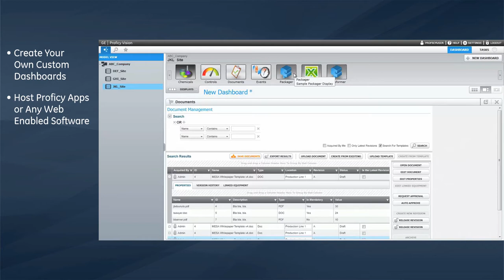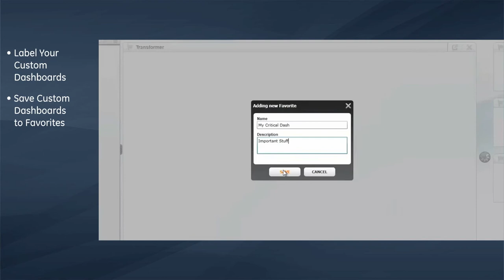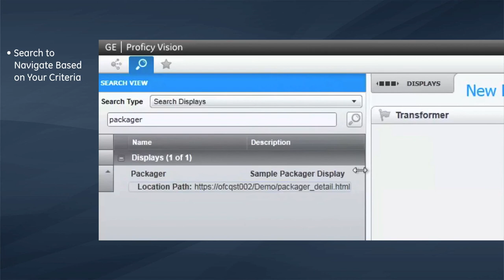Proficy Vision Software Overview Video - GE Intelligent Platforms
GE Proficy Vision software is a powerful web visualization program that can capture your entire control room in a consolidated view.  With Proficy Vision you can:

- Create your own custom dashboards
- Host Proficy apps or any web-enabled software
- Create a virtual presentation of your plant floor
- Adjust your dashboard view
- Search to navigate based on your criteria
- View all relevant displays from search results

Find out more about Proficy Vision by visiting GE Intelligent Platforms

Proficy Vision is free for our GlobalCare customers.  Not a Global Care customer?